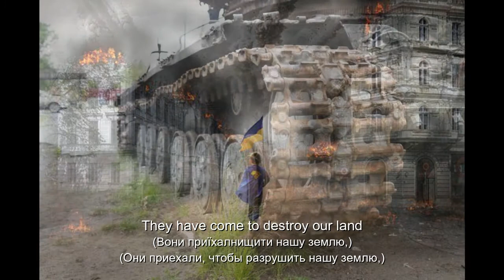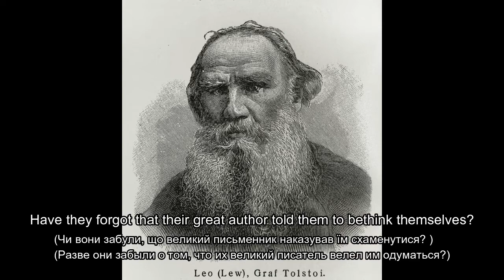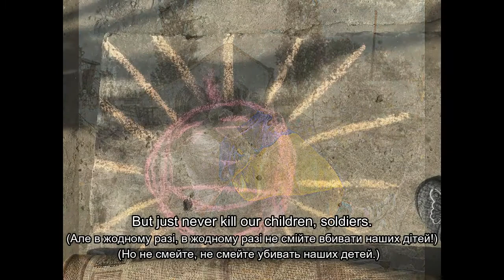Don't Kill Our Children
ウクライナでの平和祈願の歌です。It is a song in prayer for peace in Ukraine.